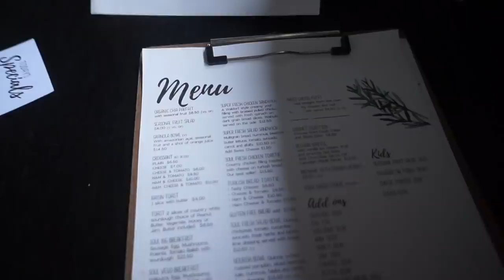HEALTH VLOG | Gym Workout, What I Eat & HUGE ANNOUNCEMENTS!!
A day in my life! Gym workout, lotsa food & huge announcements!

Love,

Soph xx